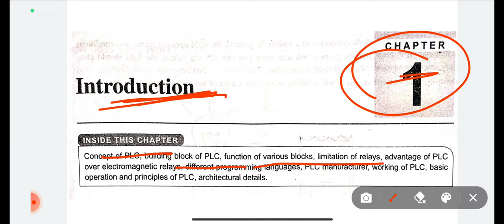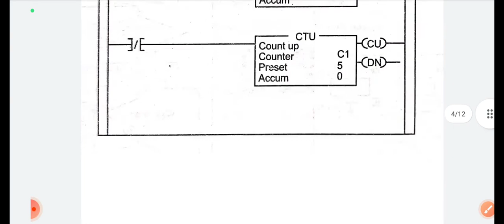Programming language of PLC| Chapter 1| PLC Microcontroller & SCADA 5th sem UP Polytechnic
Programming language of | Introduction| Chapter 1|Syllabus Introduction of PLC Microcontroller & SCADA 5th sem UP Polytechnic @wirelessera

😊😊 Watch pervious videos of PLC_Microcontroller_Scada 🤗🤗

PLC Microcontroller & SCADA book, what_is_PLC Microcontroller & SCADA basics_of_PLC Microcontroller & SCADA, PLC Microcontroller & SCADA PLC Microcontroller & SCADA 2022 PLC Microcontroller & SCADA_in_hindi Polytechnic PLC Microcontroller & SCADA

PLC Microcontroller & SCADA_notes,

PLC_Microcontroller & SCADA basics,

PLC_Microcontroller & SCADA meaning,

PLC_Microcontroller & SCADA lectures,

PLC_Microcontroller & SCADA Syllabus_2020

uppolytechnicPLC_Microcontroller & SCADA

Diploma PLC Microcontroller & SCADA

Polytechnic 5th Semester PLC Microcontroller

plc microcontroller and scada in hindi

plc microcontroller and scada 5th sem

plc microcontroller and scada syllabus

plc microcontroller and scada important questions

plc microcontroller and scada book pdf

in hindi

plc microcontroller and scada previous year question paper